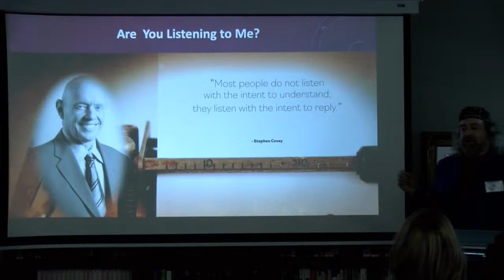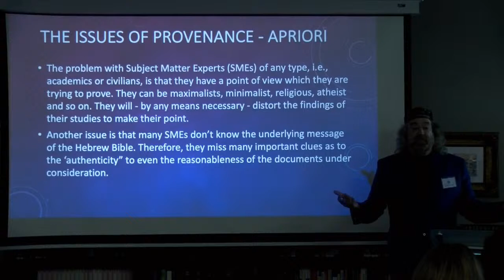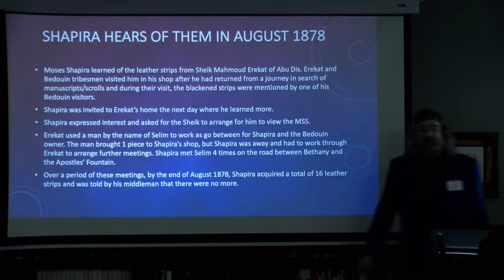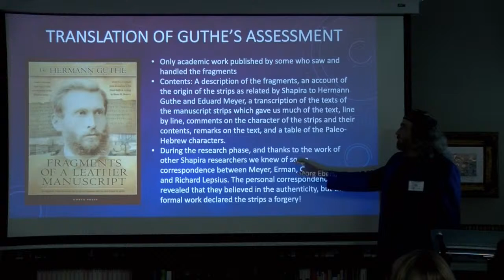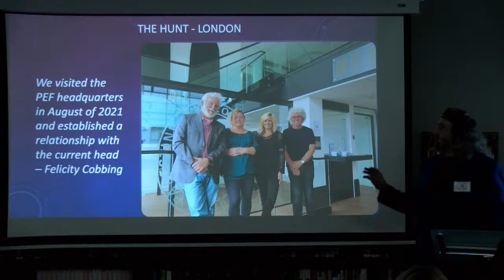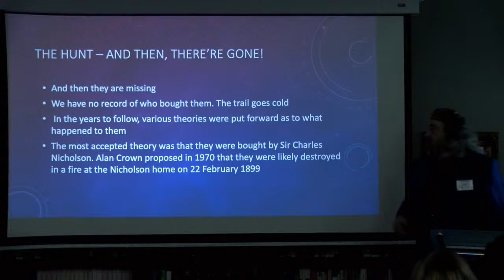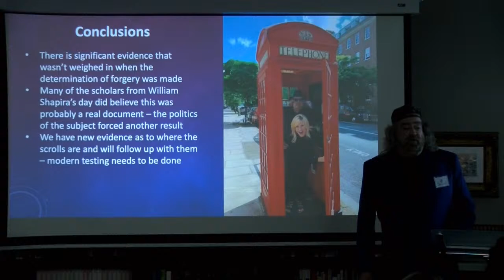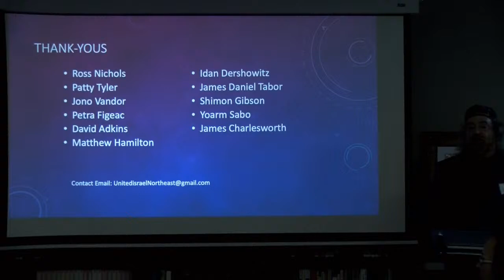On the Trail of the Shapira Scroll – David F. Tyler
David Tyler provides some basic facts related to the Shapira Manuscript strips and the ongoing search for the elusive MSS.